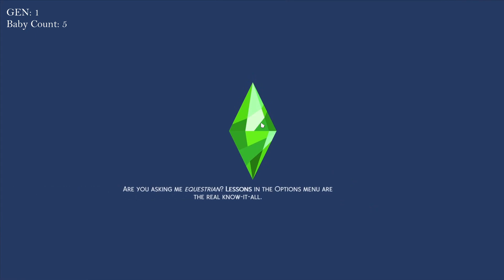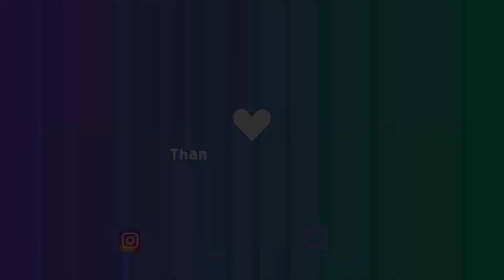BABY MAKING MACHINE | 100 BABY CHALLENGE PART 20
Good Aftermorning! Welcome to the wonderful thing that is my 100 Baby Challenge challenge. Pull up a chair and enjoy the rollercoaster that is this challenge!

Posting Schedule!
Mondays: 100 Baby Challenge
Fridays: Greek Legacy

Come Hang out on my Discord Server!